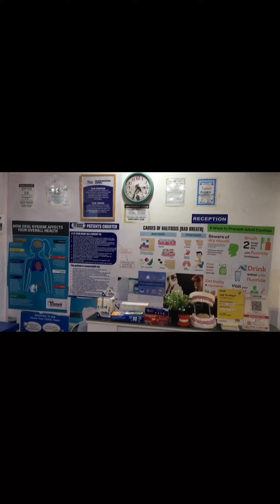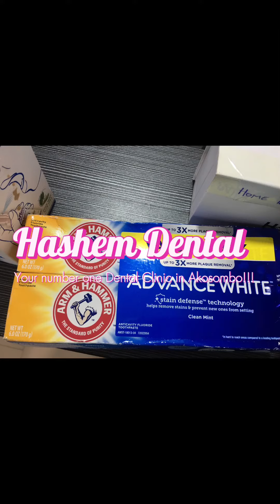HASHEM DENTAL, AKOSOMBO| MIZ TIANA present to you, Hashem Dental; your no1 Dental Clinic in Ghana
Looking for the best dental clinic in Akosombo, look no further than HASHEM DENTAL CLINIC!